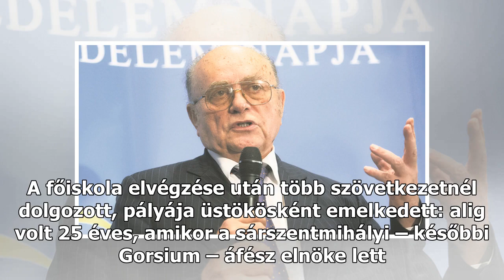Felemelkedés a szegénységből: így került a csúcsra az elhunyt Demján Sándor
Aktuális » Belföld » Felemelkedés a szegénységből: így került a csúcsra az elhunyt Demján Sándor Demján Sándor tudta, mi a nélkülözés, lelencruhája miatt sokszor csúfolták, mégis a csúcsra jutott /Fotó: MTI-Koszticsák Szilárd Budapest – Kiütötte Kádár János kezéből a cigarettát, nyugati mentalitást ...